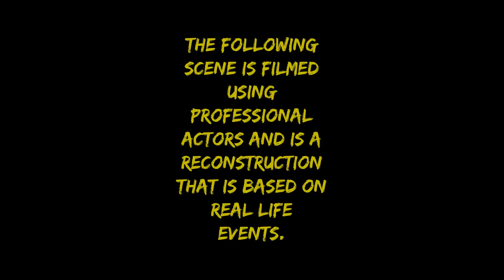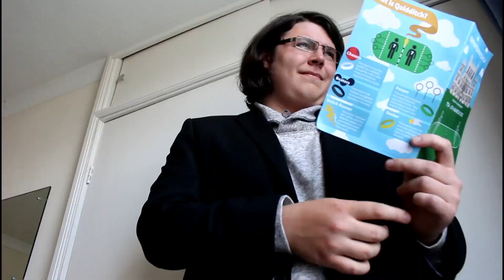Looking Fly's All-Star Weekend Event #1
Too soon?